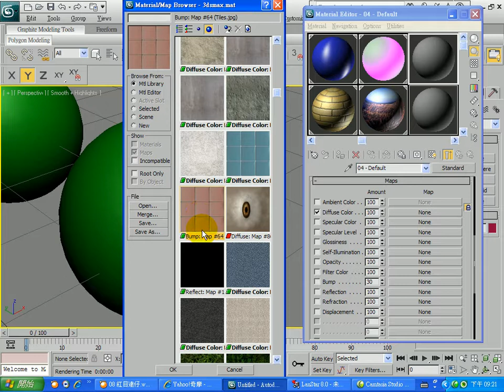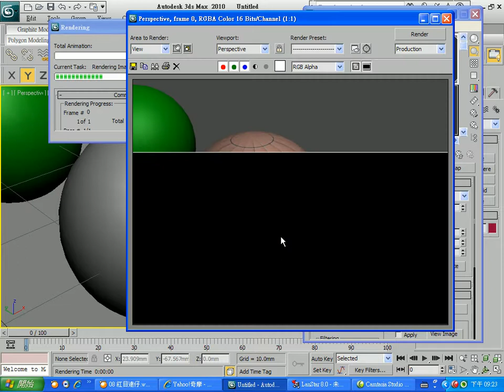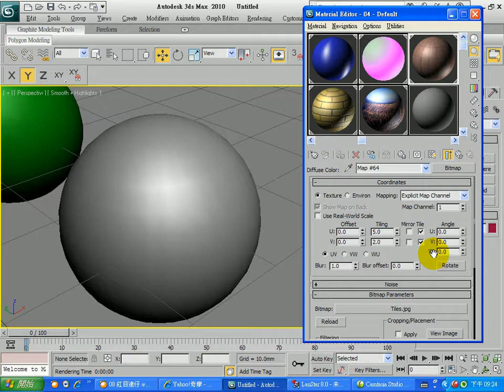第4階段 貼附材質基本操作07